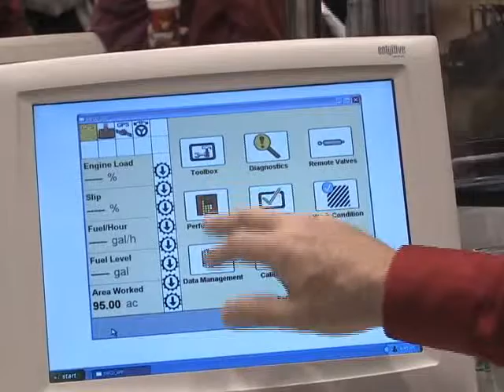NFMS 2008 Day 2 Case IH equipment service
National Farm Machinery Show 2008